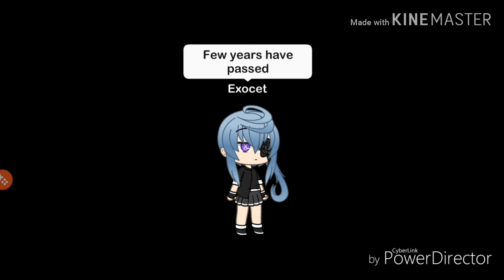FAKE LOVE EP 1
REUPLOAD

=SHORT AND HALF ASSED WELCOME TO THE SERIES